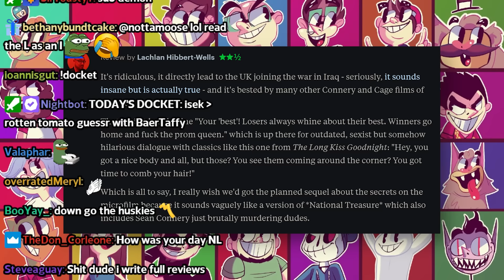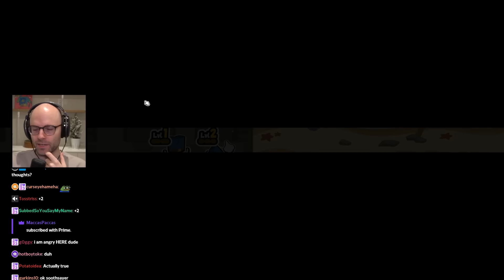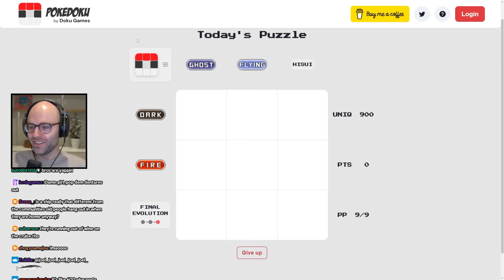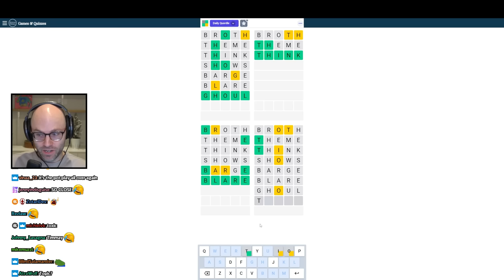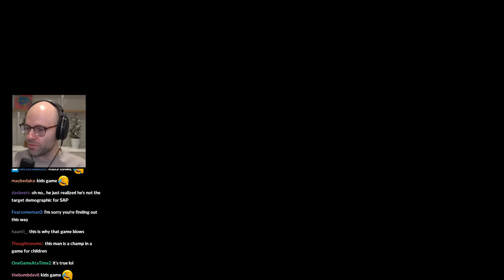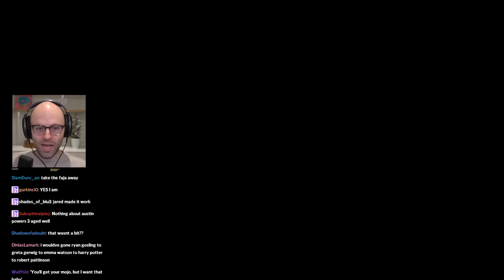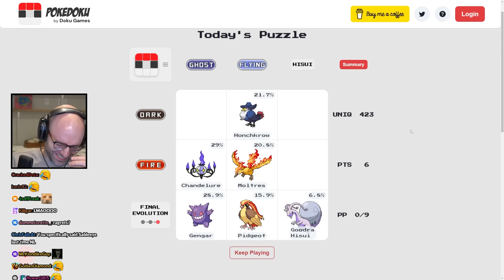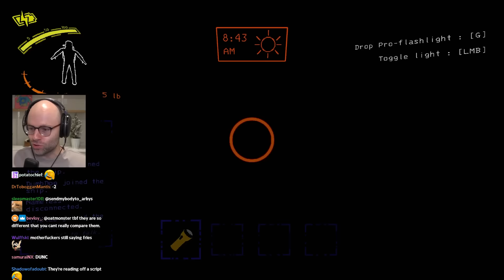it is me your brother - Bits and Banter [01/09/2024]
honestly getting scammed on steam as a kid might be the best way to educate yourself

00:00:00 daily "Peloton" update
00:02:43 Bandle
00:06:26 NL on BlueScuti and the BBC
00:08:07 NL on the Golden Globes
00:09:03 NL is doing a 24 hour Peloton ride
00:10:23 is beef overrated?
00:13:53 do British people get fries with their Chinese food?
00:18:20 RUBBEN AND RUBBEN
00:19:09 British takoyaki
00:21:27 NL doesnt like Sudoku
00:25:56 'TOPI'
00:33:07 an accidental victory
00:35:25 Gamedle
00:39:32 NL gets flustered
00:48:52 Pokedoku
00:53:36 Apollo does Bandle
00:57:09 Kory is being scammed
01:02:05 Smokey Robinson released a new album
01:02:48 NL watches some ERP
01:04:37 turret troubles
01:06:12 British Chinese takeaway is crazy
01:10:05 chib fights the dog
01:12:06 NL has an infuriating conversation with Kory
01:14:03 chiblee's first phone
01:17:22 Apollo's cooking challenge
01:19:04 check turret pc
01:22:38 the Northernlion Colonoscopy Prep Challenge
01:41:31 NL trys to figure out how the economy works again